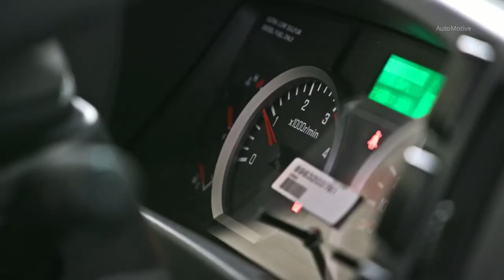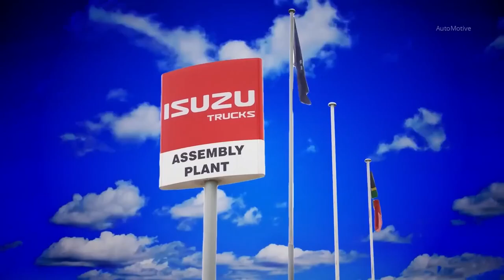The Ultimate Guide to Isuzu Truck Factory Production of Japanese trucks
Isuzu Motors Ltd., commonly known as Isuzu, is a Japanese multinational automobile manufacturer headquartered in Nishi-ku, Yokohama, Japan. Its principal activity is the production, marketing and sale of Isuzu commercial vehicles and diesel enginesIsuzu Motors Ltd., commonly known as Isuzu, is a Japanese multinational automobile manufacturer headquartered in Nishi-ku, Yokohama, Japan. Its principal activity is the production, marketing and sale of Isuzu commercial vehicles and diesel engines